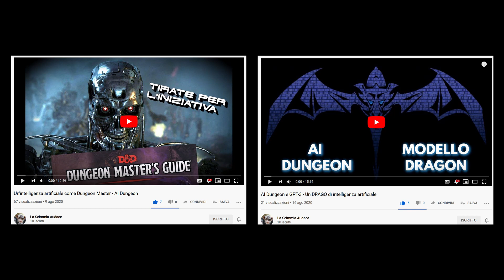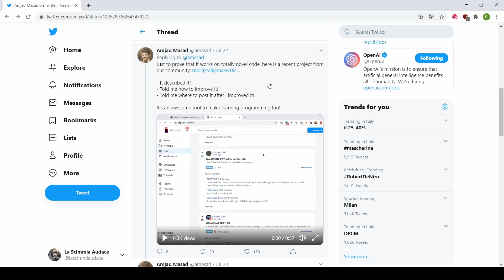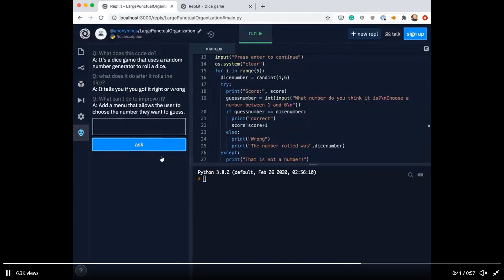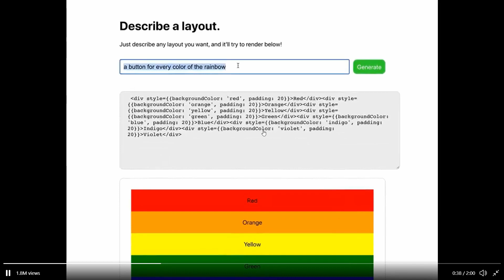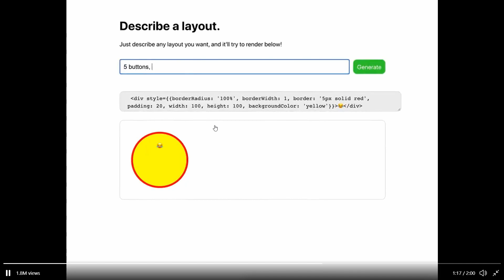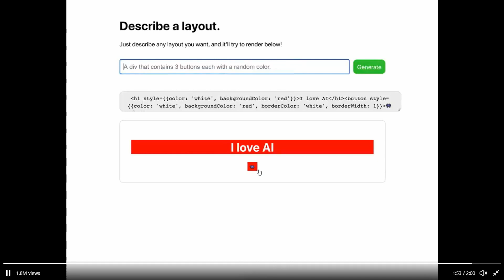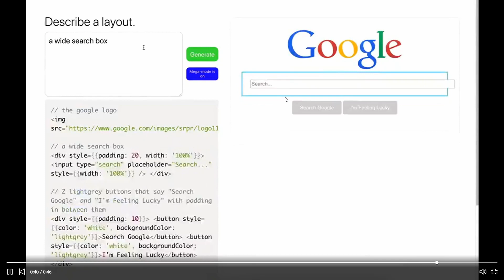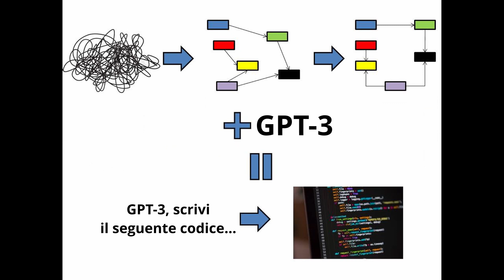GPT-3: l'IA che sostituirà i programmatori?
In questo video parlo della capacità di GPT-3, la nuova rete neurale di OpenAI, di scrivere codice. Cosa ne può derivare dallo sviluppo di un'intelligenza artificiale così performante?

Fonti:

"Uno studente universitario ha utilizzato GPT-3 per scrivere post falsi sul blog ed è finito in cima a Hacker News"

"OPENAI GPT-3 PUÒ GENERARE CODICE: SONO UN'IA E TI SPIEGO COME!"

"GPT-3, un'”intelligenza artificiale” è ora capace di scrivere libri"